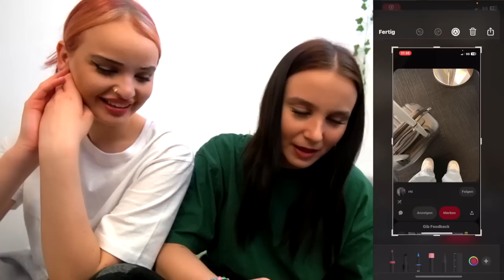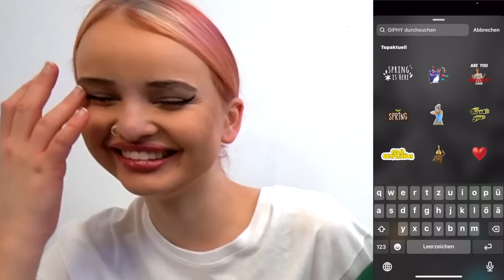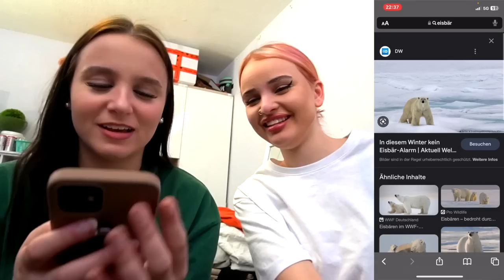Mein FAKE URLAUB auf der ARKTIS! 🥶✈️ (extrem kalt)- Celina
Hey Freunde ! Heute fliegen wir auf die Arktis ! 🫣🧊

Wer hat alles die Instagram Storys gesehen ? 😂

Natürlich was es nicht echt 😂 Ein  ´´Fake Instagram Urlaub ´´

📌Ps : Egg hat mega krass  genervt mit ihren Eisbären 😰

- Celina